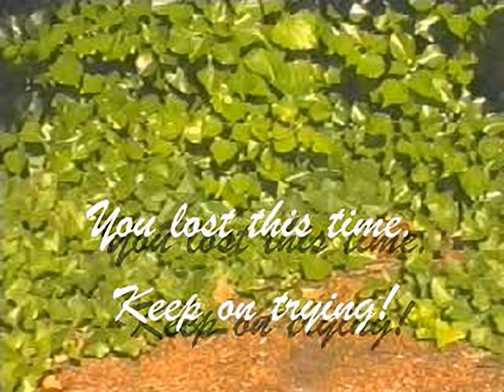Davis Cup Complete Tennis - all videos for the Playstation 1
00:00 - DAVIS.STR
00:22 - DAVSMORF.STR
01:29 - DOME.STR
01:42 - LEAGUE.STR
02:56 - LOSE.STR